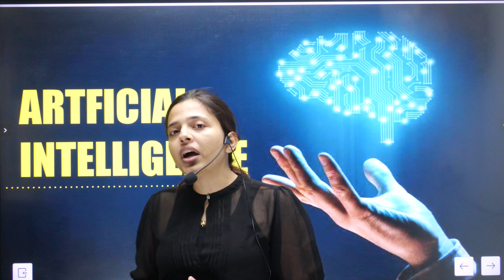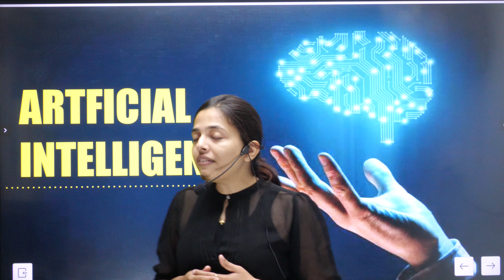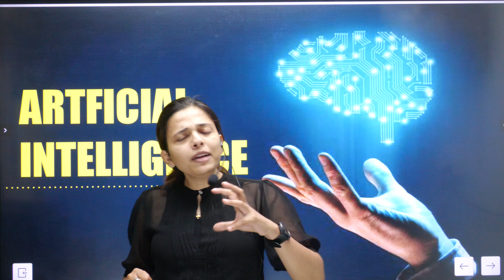ARTIFICIAL INTELLIGENCE | GD TOPIC FOR SSB | BY SHREYA MA'AM